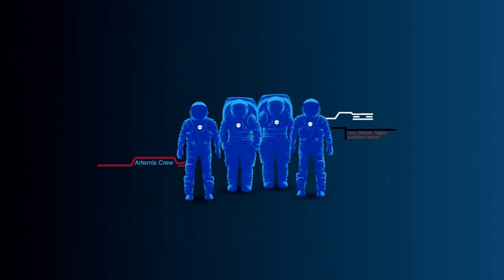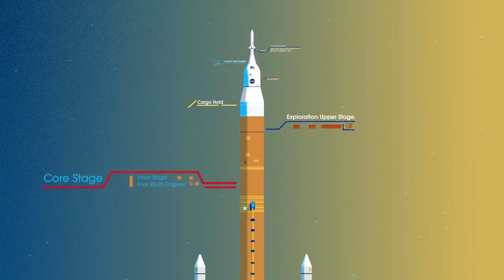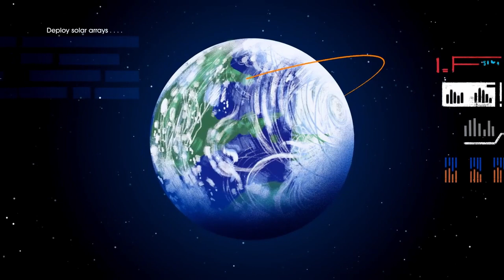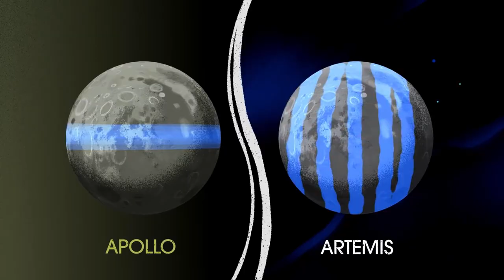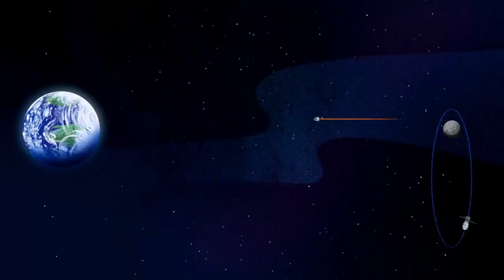Noile misiuni Artemis catre Luna si Marte. Programele NASA!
Cu programul Artemis, NASA va trimite prima femeie și următorul bărbat pe Lună până în 2024, folosind tehnologii inovatoare pentru a explora mai mult decat oricand suprafața lunară. NASA: "Vom colabora cu partenerii noștrii comerciali și internaționali și vom stabili explorări durabile până la sfârșitul deceniului. Apoi, vom folosi tot ceea ce învățăm pe Lună și în jurul Lunii pentru a face următorul salt uriaș - trimiterea astronauților pe Marte."

Kind regards to NASA for allowing us to use this amazing clip
The video doesn't belong to me, it is property of NASA.